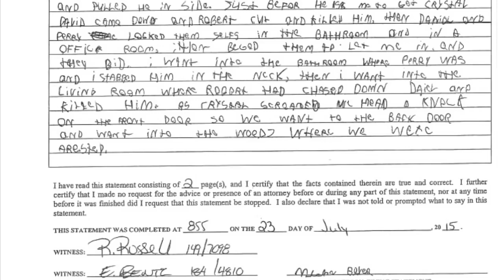Michael Bever : Broken Arrow Killings | Real Crime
Five members of the Bever family were murdered on July 22, 2015, in Broken Arrow, Oklahoma.

Autumn, 2, and Crystal, 13, were the only two family members to survive. Twelve-year-old Daniel Bever alerted authorities by dialing 9-1-1, saving the lives of two of his sisters. One of the two survivors, Crystal, named the attackers as her older brothers, Robert Bever, 18, and Michael Bever, 16, who are both 16 years old. Five counts of first-degree murder and one count of assault and battery with intent to murder were later filed against the two oldest Bever brothers.

The police were called to 709 Magnolia Court at around 11:30 p.m. on July 22, 2015, when 12-year-old Daniel Bever called 9-1-1 to report that his brother was attacking the family. Before the connection went dead, screaming, commotion, and a male voice could be heard in the distance. With the number, dispatchers were able to find the address. They sent officers to the area after making an unsuccessful attempt to contact the father, David Bever.

Blood was all over the porch of the residence when the first responding cops arrived. After forcing their way inside the home after banging on the door and hearing a weak voice pleading for assistance, they discovered Crystal Bever, a 13-year-old girl, bleeding profusely from numerous stab wounds. The police found Daniel Bever and the other victims dead after removing the woman from the house. It was thought that one of the murderous brothers tricked the victims into leaving by acting as though he was being attacked.

Crystal Bever survived the brutal killings performed by her brothers but was critically injured from her wounds. She said they lured her to a bedroom before slitting her throat and stabbing her in the stomach and arms. She underwent surgery at a nearby hospital and was listed as being in serious but stable condition. Two year-old Autumn Bever was also found alive and unharmed with Crystal inside the house. The parents, as well as three children, were all stabbed to death. Knives, hatchets, and other bladed weapons were found at the scene, along with protective gear. Law enforcement officials said at least some of the weapons found were used in the killings.

Robert Bever eventually pleaded guilty to all counts and was sentenced to life imprisonment without the possibility of parole. Michael Bever was sentenced to life in prison with the possibility of parole.